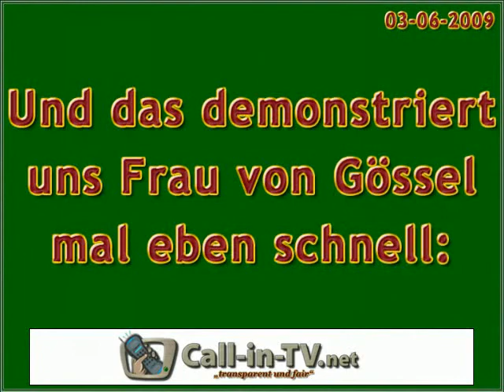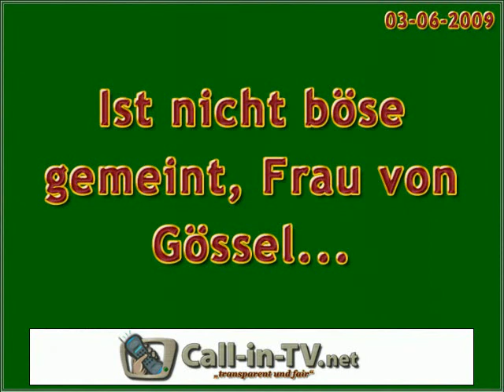9Live Shop Comedy pur CITY.NL